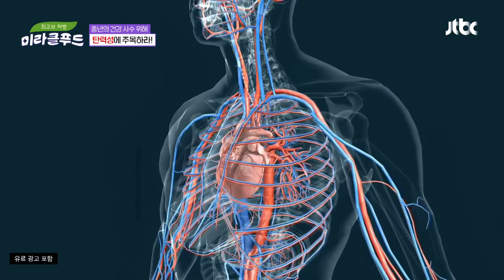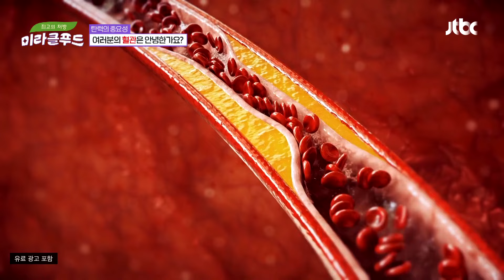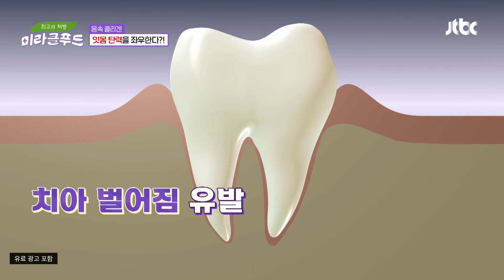탄력성이 높아야 혈관이 보호된다?! 혈관 건강까지 돕는 '콜라겐'🥰 | 최고의 처방 미라클 푸드 268회 | JTBC 241016 방송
탄력성이 높아야 혈관이 보호된다?! 혈관 건강까지 돕는 '콜라겐'🥰